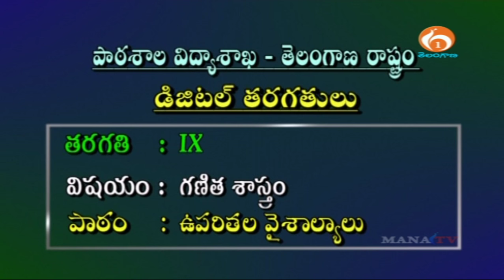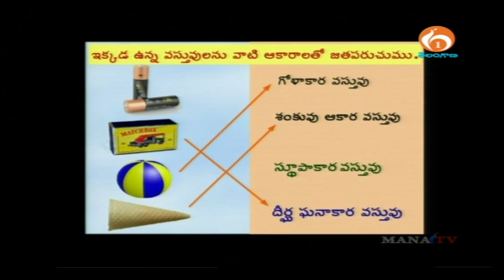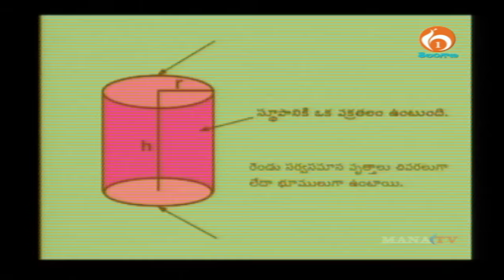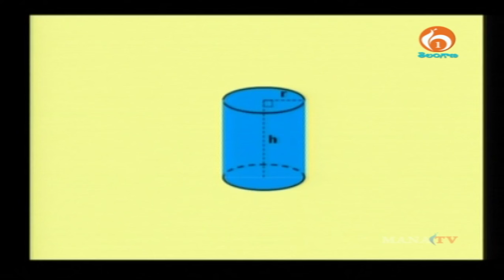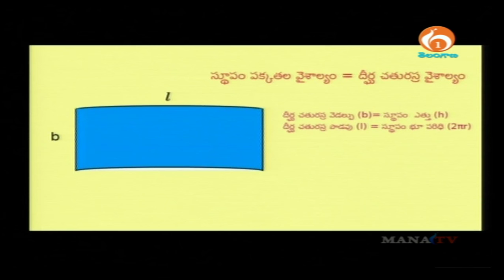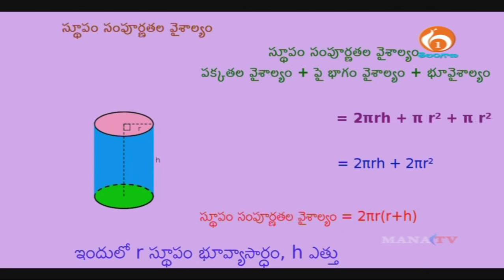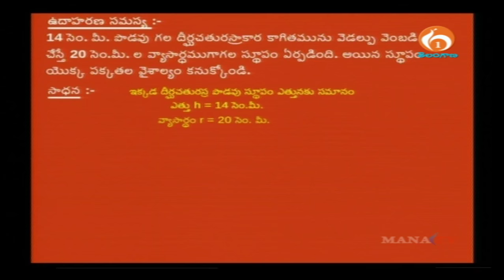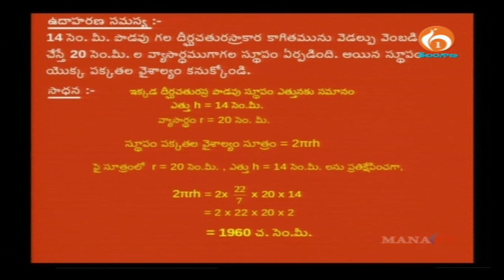XI TM || Mathematics|| ఉపరితల వైశాల్యలు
Telangana State Digital Classes (TS  Classes) for XI TM || Mathematics|| ఉపరితల వైశాల్యలు subject.